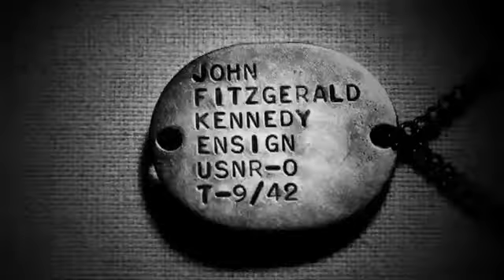President John F Kennedy JFK 50 Years Celebrate the past to awaken the future